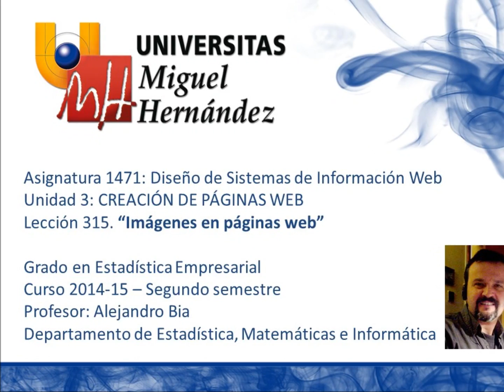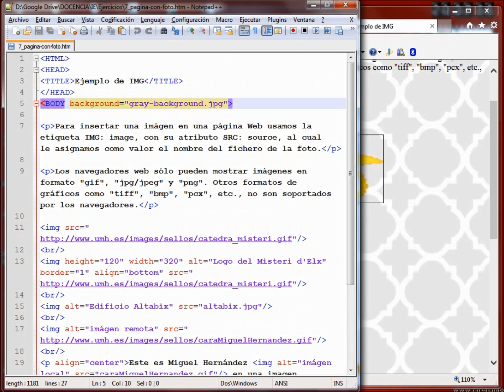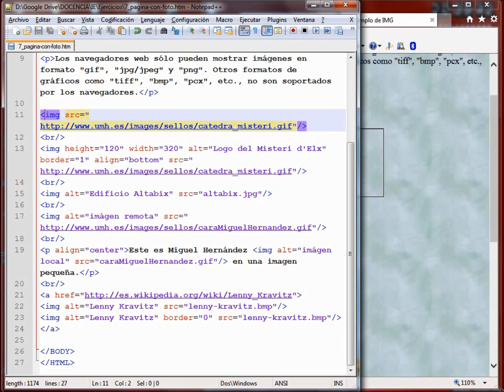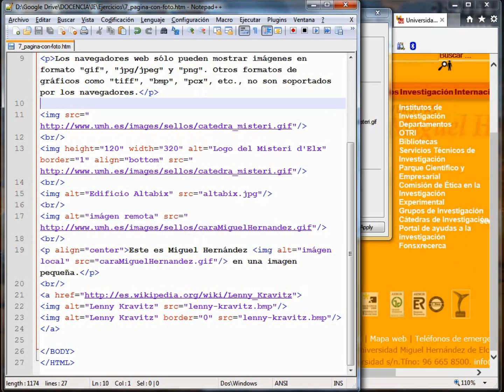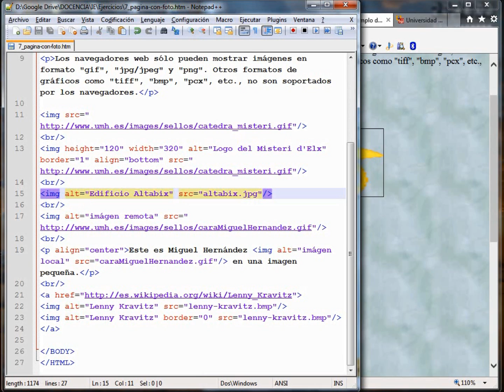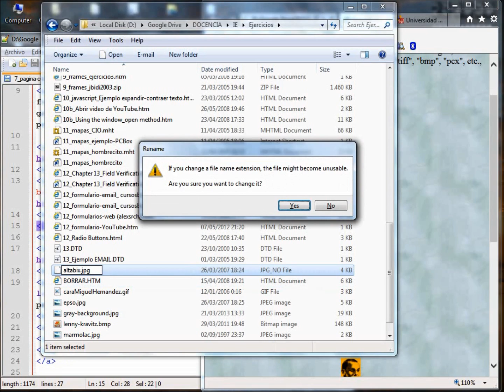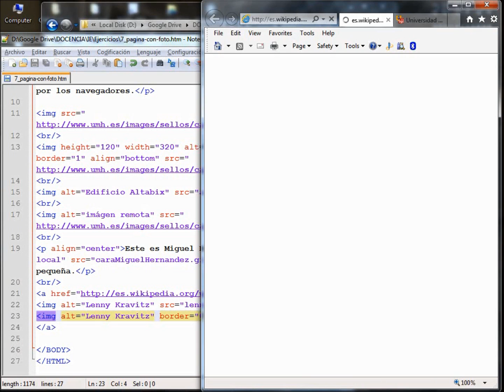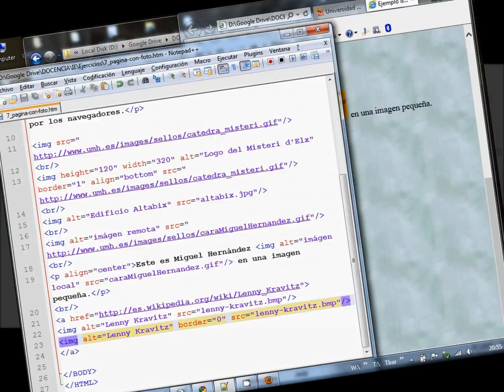Lec315 Imágenes en páginas web (umh1471 2014-15)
Imágenes en páginas web.
Introducción a las Arquitecturas Cliente/Servidor.
Asignatura: Diseño de Sistemas de Información WEB.
Grado en Estadística Empresarial.
Profesor: Alejandro Bia Platas.

Explica cómo insertar imágenes en páginas Web HTML.